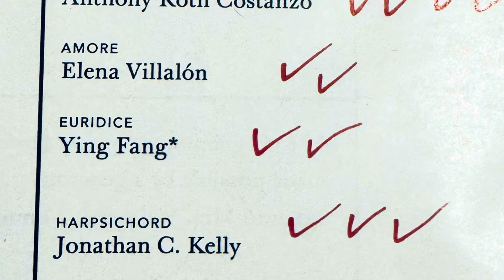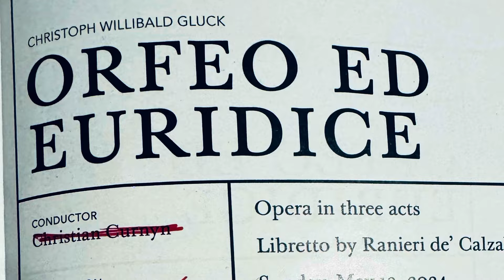Curtain call of the 107th performace of GLUCK’S Orfeo ed Euridice. NY, MARCH 19 2024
Curtain call, the 107th performace of  GLUCK’S Orfeo ed Euridice. NY, MARCH 19 2024. Last seen at the Met in the title role of Philip Glass’s Akhnaten, countertenor Anthony Roth Costanzo stars as the mythic hero who ventures into the underworld to rescue his beloved Euridice. Soprano Ying Fang is his ill-fated bride, with soprano Elena Villalón in her company debut as Amore, the god of love who sets Orfeo on his quest. J. David Jackson conducts Gluck’s sublime setting of the ancient tale, enlivened by exuberant choreography from the legendary Mark Morris and featuring members of his renowned dance group.